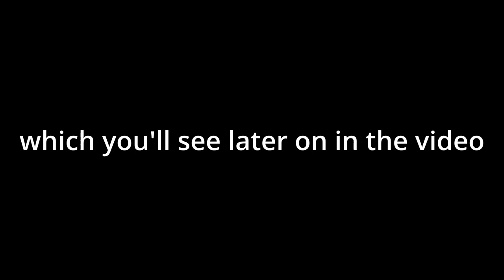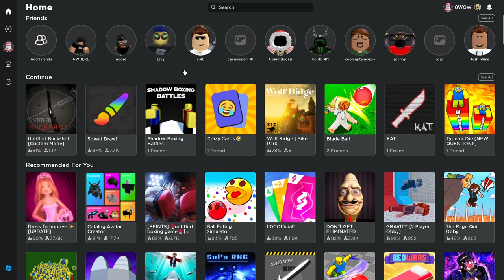Gambling + Russian Roulette!? [Untitled Buckshot]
untitled buckshot is a roblox remake of the game "buckshot roulette". in this game, you are tasked to play russian roulette against an ai dealer with a 12 gauge shotgun instead of the normal revolver. this game also has various powerups, which you will see later on in the video.
                                      ❌​Tags - Ignore!
                                                 Info
🎮 Gaming Setup:

Keyboard: Wormier SK75 (amazon) or Fogruaden 75% (amazon)
Mouse: Bloody a70 Matte Black
Mic: FIFINE XLR/USB Mic (also on amazon)
Monitor: KOORUI 24 Inch Monitor (165 hz)
Mousepad: Dechanic Extended Mouse Pad (not made anymore I believe, also not really worth it lol)